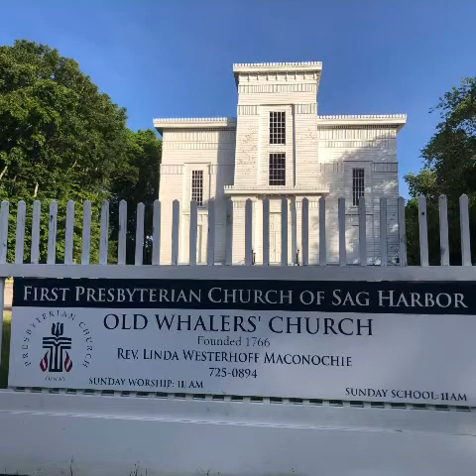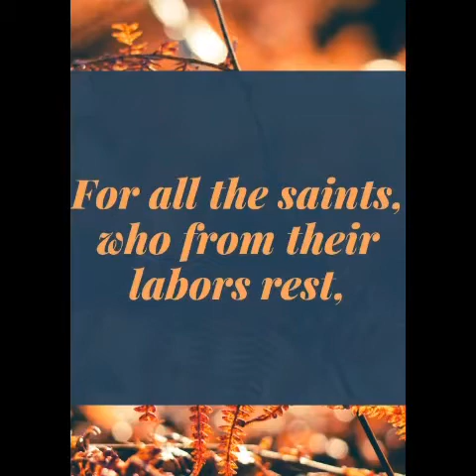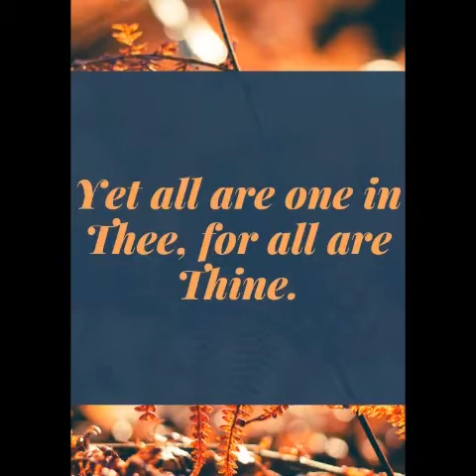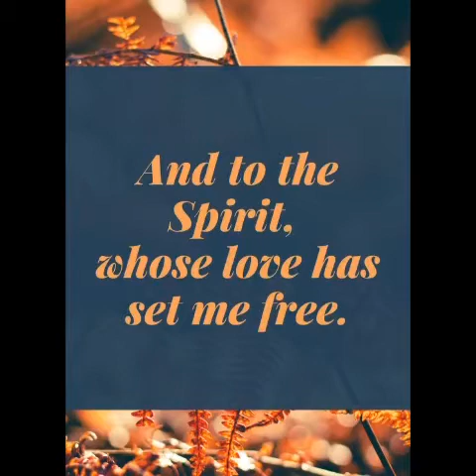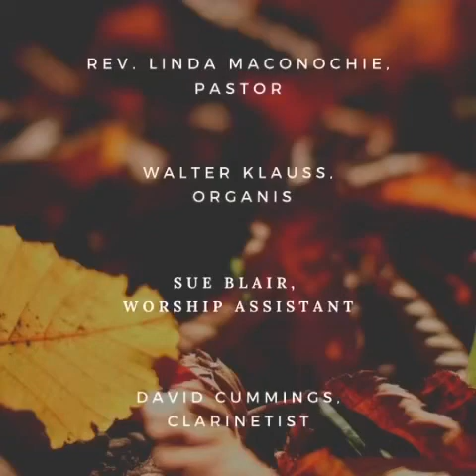Old Whalers and Springs Worship 11-1-20